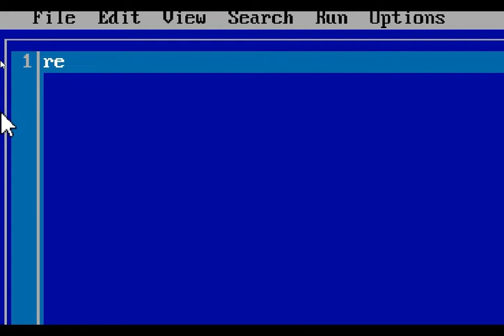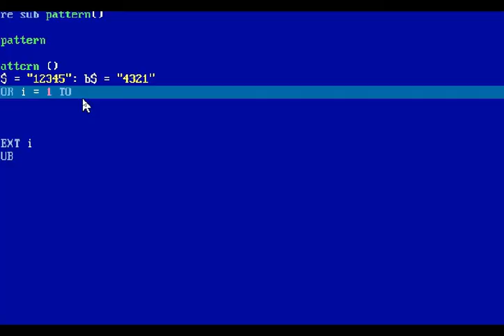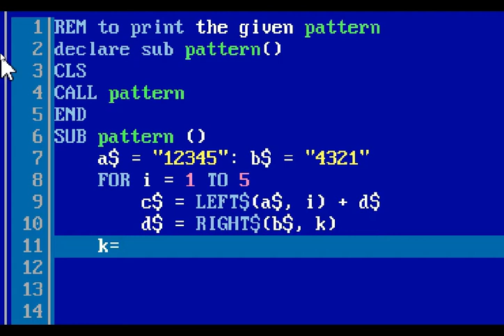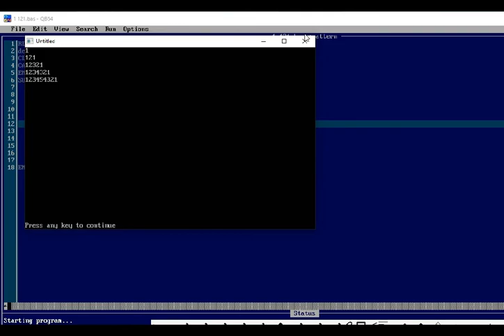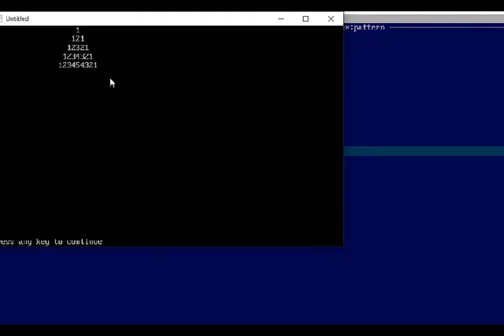QBASIC program to print 1 121 12321 1234321 123454321 using modular programming. SUB...END SUB.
here in this channel, i will post all mathematics and science related videos with easy explanations.mathematics theories,shortcut tricks,application of mathematics,basic intuitive concepts of any topic in mathematics etc. will be uploaded here in this channel.
like the video and don't forget to subscribe the channel for such mathematics related videos and leave your valuable comments in the comment the box below so that i will make my contents as per your desire.
keep loving to this channel.